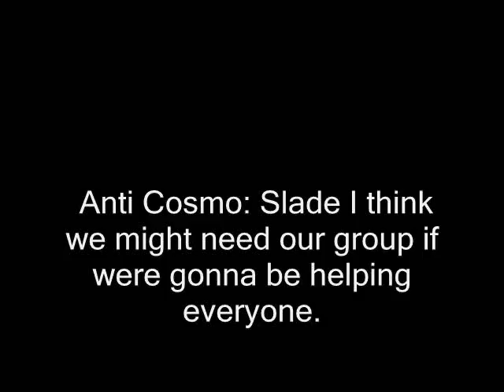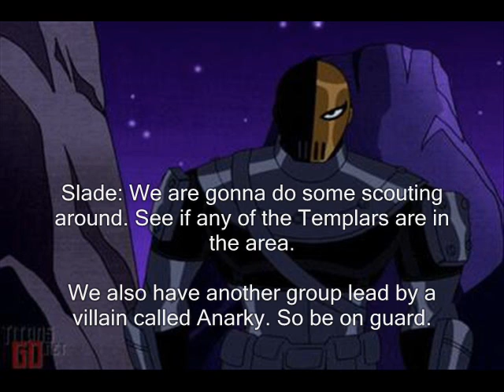Blackpool Part 74: Slade's Ensembles shows up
Anyways, Slade's team returns, Slade sends them to help the heroes against evil threats.